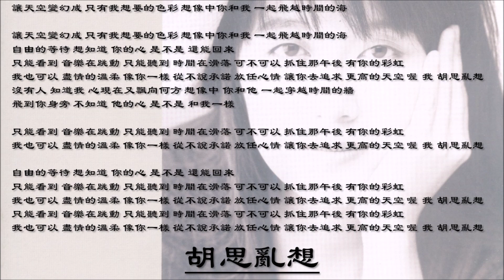【黄韵玲 Kay Huang】胡思乱想 国语